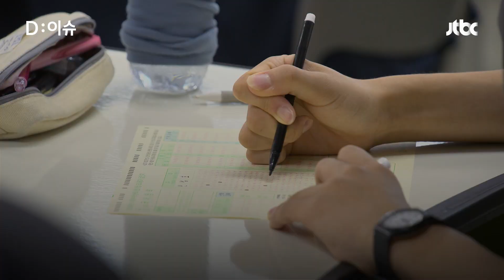하루 앞으로 다가온 수능… 모두가 시험 잘 치르길｜D:이슈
코로나19 재확산 속도가 빨라지는 가운데 내일(17일) 2023학년도 대학수학능력시험이 치러집니다.